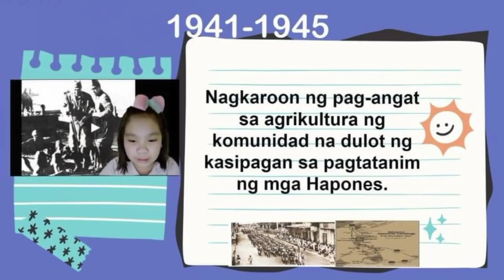BTS: ARAL. PAN.// KASAYSAYAN NG DAVAO:NOON